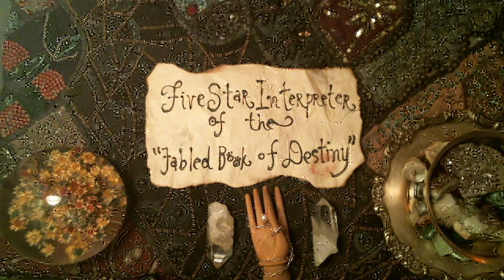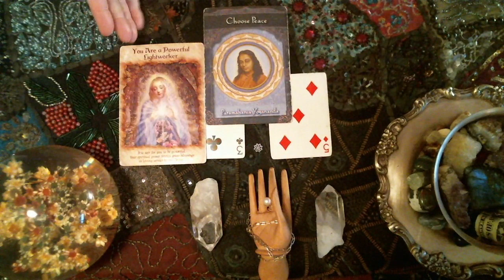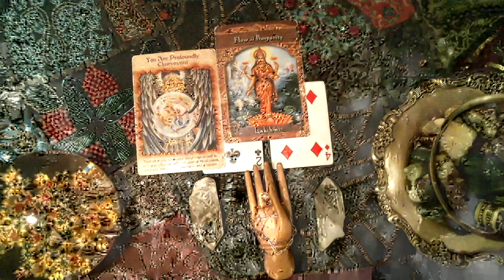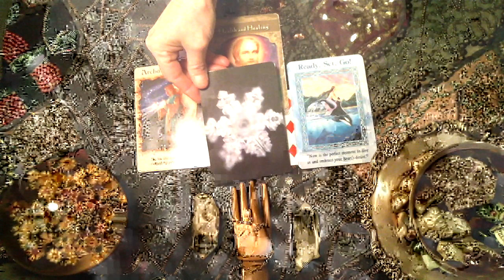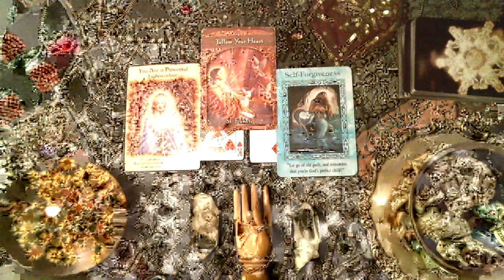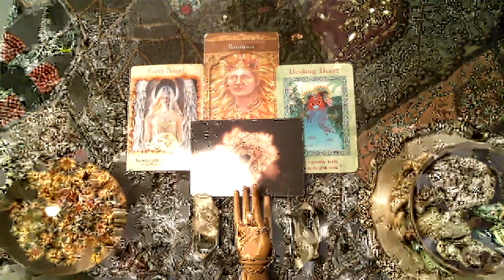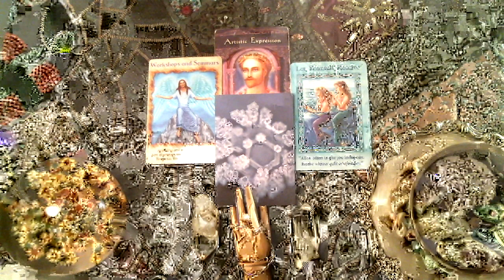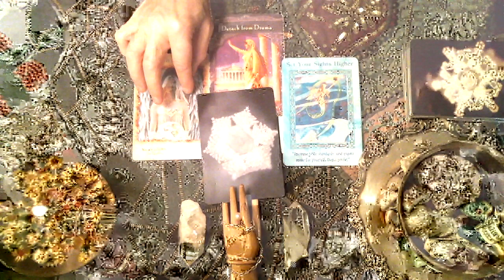If Your Birthday Is This Week: Dec 15th-21st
Discover Your BirthCard and Planetary Ruling Card!

Timestamps:
Dec 15th     4:22
Dec 16th    13:25
Dec 17th    19:59
Dec 18th    28:06
Dec 19th    37:56
Dec 20th    44:46
Dec 21st    53:13
Everyone is a Card! Discover YOUR BirthCard,
Planetary Ruling Card and More!
Short and Sweet Birthday Readings Based On YOUR Birthday!

For Any Life Questions, Personal Destiny Readings, Twin Flame Checks, Love & Romance Questions and Concerns, Soul Connections Checks & Insight, Family & Friendship, Jobs & Career, Moves & Travel, Transitions & Timelines: Please Bring Birthdays of All Parties if Possible

$133  Per Hour Reading
$69   Half Hour Reading
$44  15 Minutes Reading

Satisfaction Guaranteed

(see the photo gallery and take the links for paradigm expanding content)

Instagram: Best viewed from the bottom up as I attempted to tell a story.